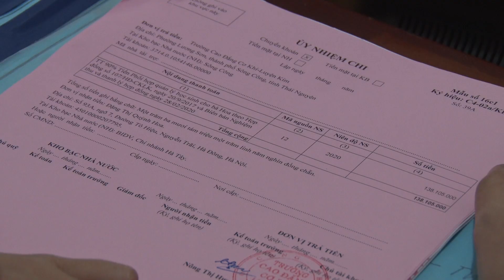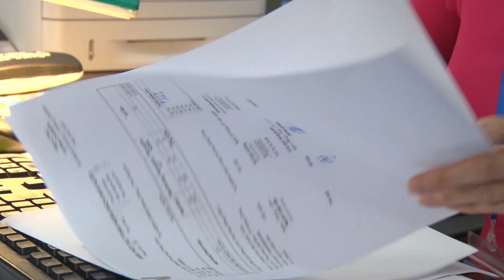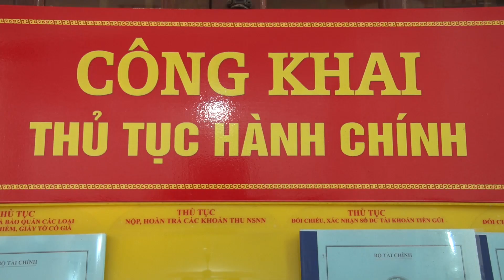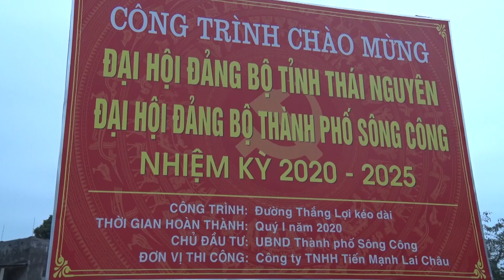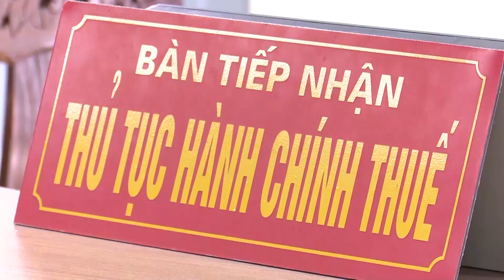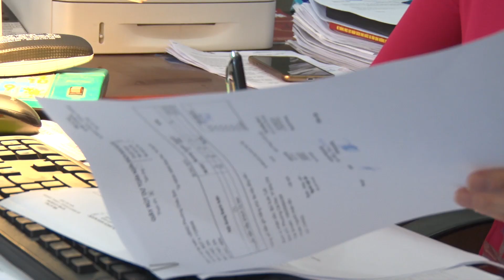NÂNG CAO HIỆU LỰC, HIỆU QUẢ HOẠT ĐỘNG CỦA KHO BẠC NHÀ NƯỚC SÔNG CÔNG